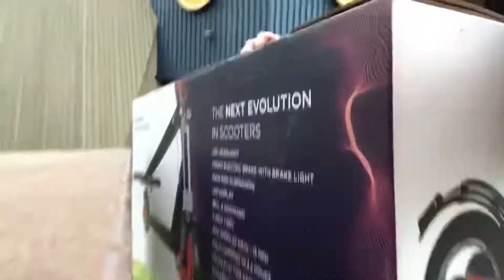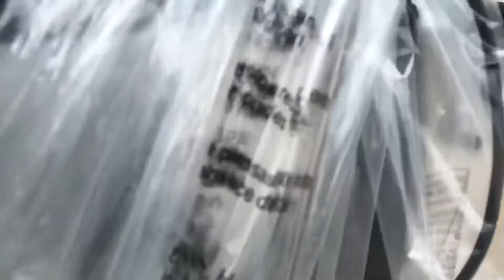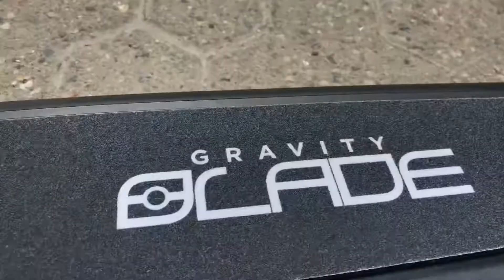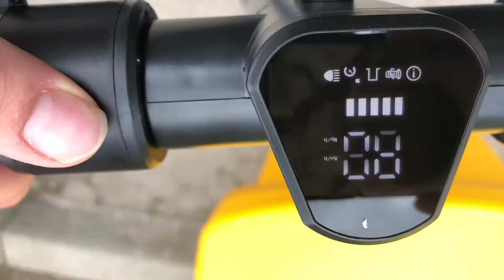Gravity Blade E-Scooter 🛴